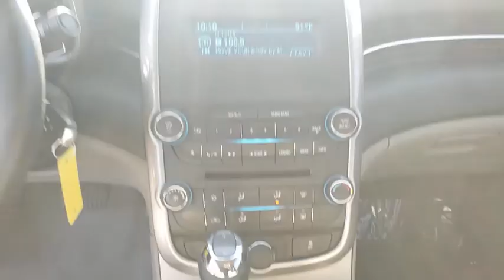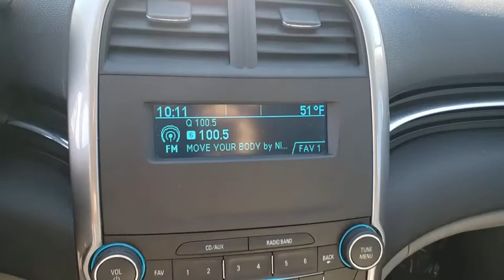2015 CHEVROLET MALIBU Las Vegas, Henderson, Boulder City, Willow Branch, Nelson, NV 20T0383C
Atlantis Blue Metallic Used 2015 CHEVROLET MALIBU available in Las Vegas, Nevada at Gaudin Ford. Servicing the Henderson, Boulder City, Willow Branch, Nelson, NV area.
2015 CHEVROLET MALIBU 4DR SDN LS W/1LS - Stock#: 20T0383C - VIN#: 1G11B5SL2FF277556

Gaudin Ford
6625 West Roy Horn Way

25/36 City/Highway MPG Jet Black/Titanium Cloth.brbrbrWe have been serving the community since 1922 we invite you to visit our store and see our large inventory of Cars SUVs and Trucks.brbrAwards:br  * JD Power Initial Quality Study   * JD Power Initial Quality Study JD Power Dependability Study   * 2015 IIHS Top Safety PickbrGaudin Ford proudly offers our customers home delivery services virtual product presentations and home test drives. Inquire for details.brbrReviews:br  * If you want solid family transportation with the unfettered entertainment options that only come from the Internet the 2015 Chevrolet Malibu may be the answer to your midsize sedan prayers. Source: KBB.combr  * Outstanding crash test scores; well-appointed interior; comfortable ride; strong turbocharged engine. Source: Edmundsbr  * The 2015 Malibu pulled it off in more ways than one. A perfect balance of attractive styling smart technology and fuel efficiency with EPA est. 36 MPG hwy all built into a confident driving experience. The enhanced front-end appearance draws you in. Swept-back headlamps aid aerodynamics and a more prominent grille accented in chrome boasts wider openings for improved cooling. Aero-optimized rounded corners taillamps and side mirrors allow the car to effortlessly slice through the air. Aerodynamic details guide airflow seamlessly around the vehicle body to help increase fuel efficiency by decreasing resistance. The power starts at the heart of the vehicle through the all-new ECOTEC 2.5L four cylinder engine with direct injection and 196hp (LS LT and LTZ) or opt for the available 259hp turbocharged engine with 295lb.-ft. of torque. Its all the fun without extra fill-ups thanks to 30 MPG HWY. While maintaining its sophisticated dual-cockpit design the sport-sculpted seats allow for long-distance comfort. Available Chevrolet MyLink allows you to customize the system to best fit your needs. Make phone calls select radio stations c